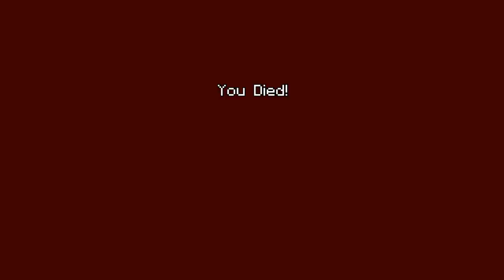Minecraft I am back